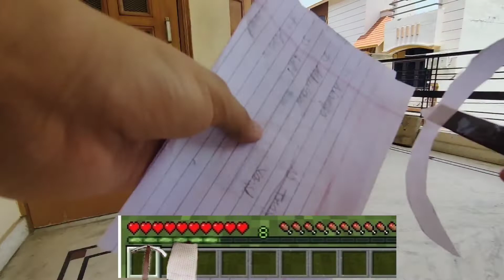Playing minecraft in real